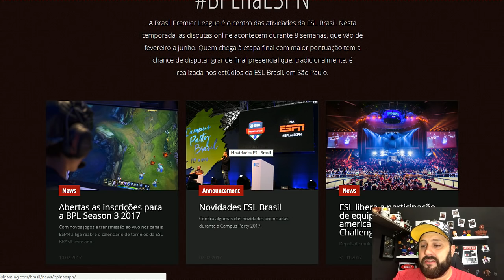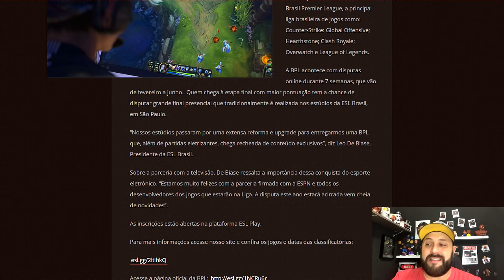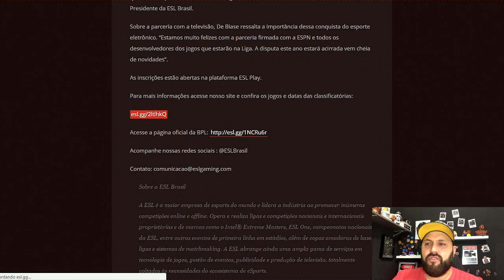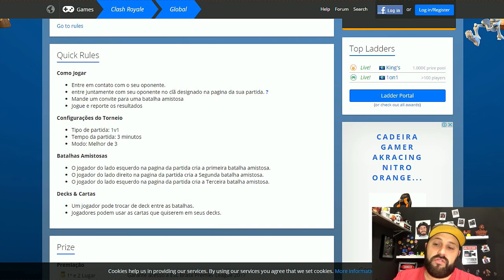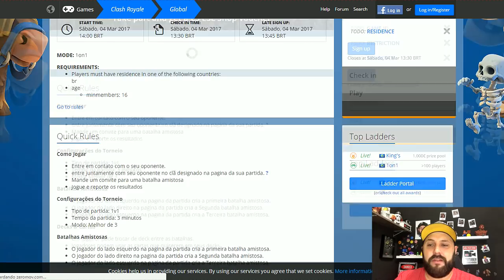URGENTE: SE INSCREVA NO "TORNEIO ESL DE CLASH ROYALE" NA TV - BRUNO CLASH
NO VÍDEO DE HOJE TRAGO UMA NOTÍCIA URGENTE!! A PARTIR DE HOJE VOCÊ PODE SE INSCREVER NO "TORNEIO ESL DE CLASH ROYALE" QUE TERÁ TRANSMISSÃO DA ESPN NA TV FECHADA!! SIM TEREMOS TORNEIO DE CLASH ROYALE EM UM CANAL DE TV!!

Música da Intro:
50 Cent - In Da Club